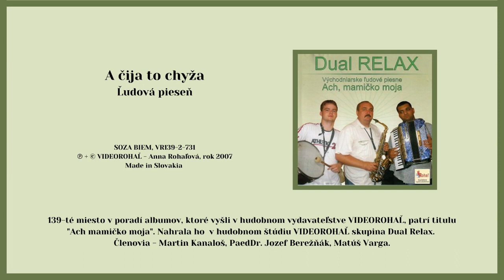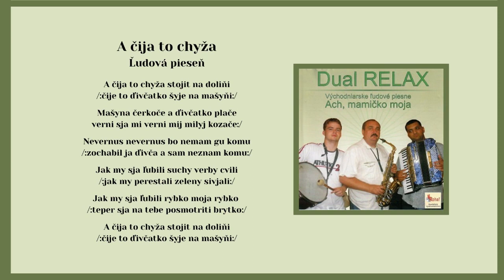Dual Relax 1, A čija to chyža, ľudová, Videorohaľ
Kúpiť na USB kľúči album "DUAL RELAX 1 - Ach mamičko moja" - piesne mp3

139-té miesto v poradí albumov, ktoré vyšli v hudobnom vydavateľstve VIDEOROHAĽ, patrí titulu "Ach mamičko moja". Nahrala ho v štúdiu Videorohaľ skupina DUAL RELAX. Členovia - Martin Kanaloš, PaedDr. Jozef Berežňák, Matúš Varga.